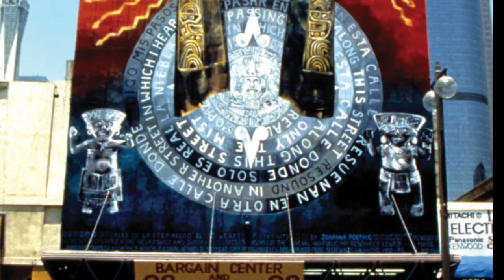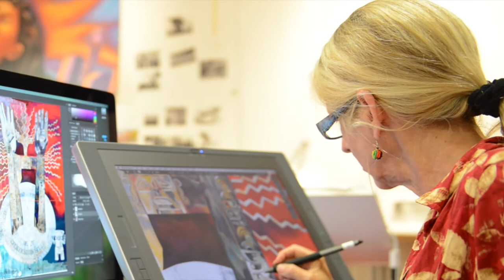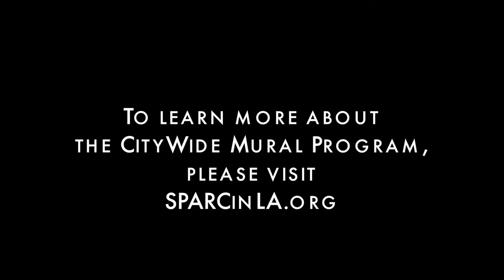SPARC: Johanna Poethig "Calle de La Eternidad" Renaissance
As part of SPARC's CityWide Mural Program, funded by the Department of Cultural Affairs, iconic murals are being restored.  Johanna Poethig's mural is one of nine.  Her's is unique in that it is a digital restoration.

BACKGROUND:
Calle de la Eternidad was the former name of Broadway Blvd., where the mural WAS located.  Poethig emphasizes the nature of time and of space.  Using images familiar with the Latino community who live and work in the area, the words of Octavio Paz around the Aztec calendar express the feelings of dislocation and adaptation.  Resembling the city’s high-rise buildings are two enormous golden arms reaching up to the sky in a gesture of great plea, accompanied by two seated pre-Columbian figures.  Poethig’s imagery and the poem offer a reality where place becomes changeable and time is frozen, to the viewers along the street engaged in the everyday struggles of life in Downtown Los Angeles suggesting the reality of being at home in Los Angeles with feelings of living in exile.